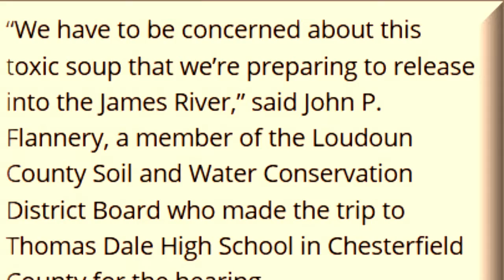TOXIC COAL ASH - FROM DOMINION By John P. Flannery